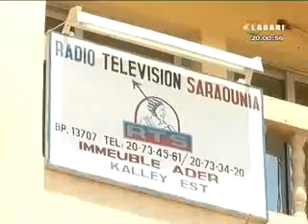JT Labari30 DEC